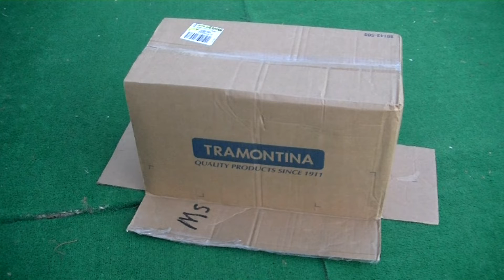The Luckiest Thrift Store Find Ever! Almost Impossible To Get One Of These Blasters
I got to experience a once in a lifetime amazing find at the thrift store - the highly sought after and valued 1995 Nerf Crossbow.